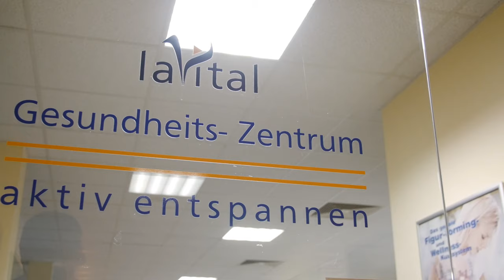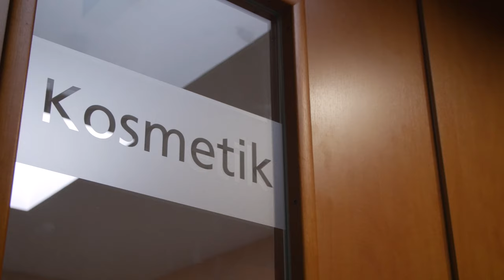laVital Sport- und Wellnesshotel in Wesendorf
Herzlich willkommen im laVital – Ihrem Unternehmen für Hotel, Sport, Gesundheit und vitalen
Köstlichkeiten aus unserem Restaurant „Viva la Vita“.

Das Gesundheitszentrum lässt kaum Wünsche offen. Trainieren Sie in unserem modern ausgestatteten Fitnessbereich mit hochwertigen Geräten. Die Multifunktions-Sporthalle bietet Ihnen genügend Platz für diverse Hallensportarten und Fitness-Kurse aller Art. Tennis-Courts und ein Fußballplatz auf unserer Außenanlage runden unser Angebot ab.

Im Wellnessbereich können Sie Körper und Geist verwöhnen lassen. Entspannen Sie in unserer Infrarot-Kabine oder genießen Sie ein Entspannungsbad. Gönnen Sie sich eine unserer wohltuenden Massagen und lassen den Alltag hinter sich. Im Kosmetikinstitut „schön & gepflegt“ können Sie sich zurücklehnen, während Sie mit Produkten aus natürlichen Wirkstoffen behandelt werden.

Ankommen und Ausspannen – sowohl im Hotel als auch im Gästehaus erwarten Sie komfortable und freundlich eingerichtete Zimmer mit bequemen Betten für einen erholsamen Schlaf.

Ob Tagungsgast, Restaurantbesucher, Wellness- oder Sportfan – wir freuen uns auf Ihren Besuch!